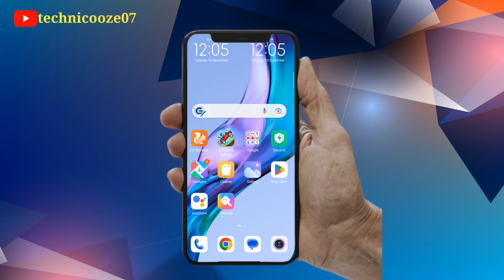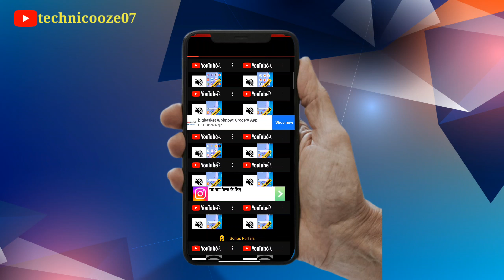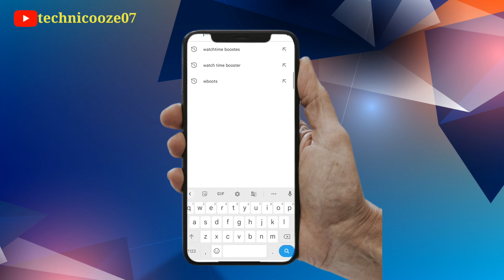How To Complete 🤑 4000 Hours Watch time in YouTube 😍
2.✅views unlimited badha sakte ho
3.✅wachtime unlimited badha sakte ho✅